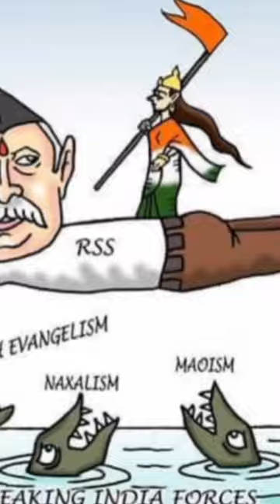पूर्णतः समर्पित संघ 🙏🙏 |Rashtriya Swayam Sevak Sangh | Proud Indian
Rashtriya Swayam Sevak Sangh helping people
RSS FLOOD RELIEF
RSS BLOOD CAMPS
Benefits of joining sangh
Rashtriya Swayam Sewak Sangh Information
Sangh
Sangh facts
Rss Information
Rss
Mohan Bhagwat
Modi
Hindu Rashtra
Hindutva
Rss song
Rss vandana
Rss sanchalan
Rss shakha
Rss karyakarta
Join Rss
Bhagwa
Rss status